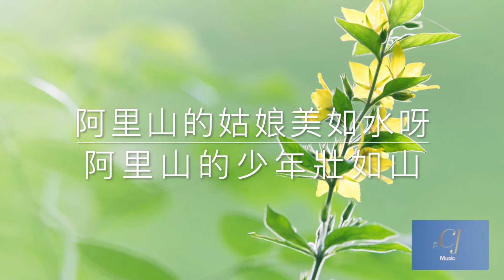高山青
高山青/台灣民謠/伴奏

非常感謝您的支持

Music arranged by Clara Jean